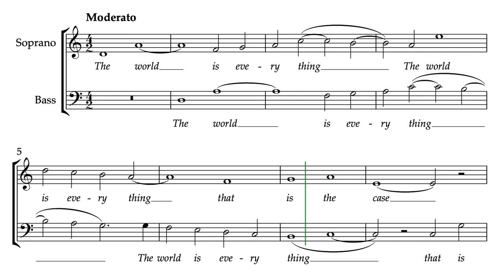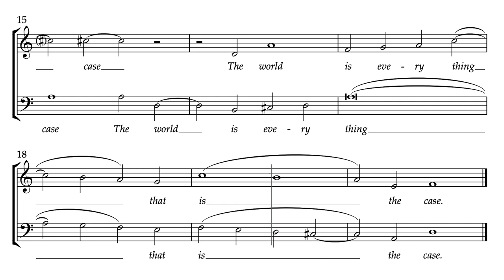Tractatus Motets: Tractatus 1 The world is all that is the case. (SB)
Tractatus Motets, Tractatus 1.
1 The world is all that is the case.

Tractatus Motets are a series works using various setting of SATB, using the philosophical text from Tractatus Logico-Philosophicus, Ludwig Wittgenstein, English translation by Charles Kay Ogden. This text is currently in the public domain. All original compositions by Kevin Germain.